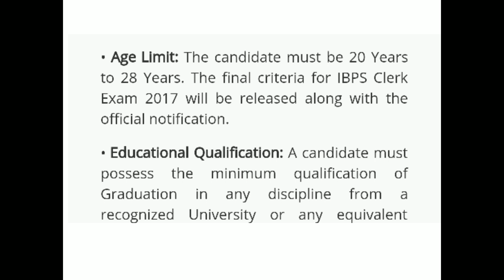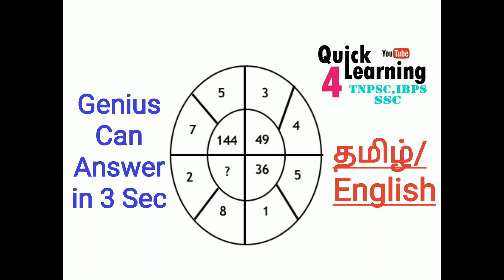IBPS 2017 CLERK NOTIFICATION IN Tamil - 7883 Vaccancy-3rd October 2017 Last date to Apply